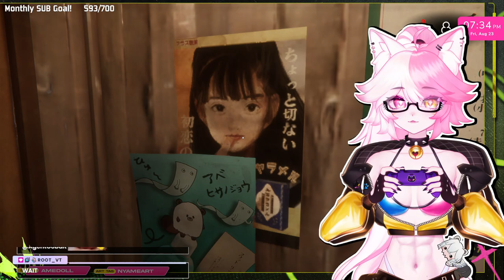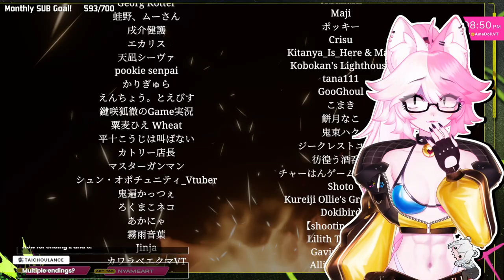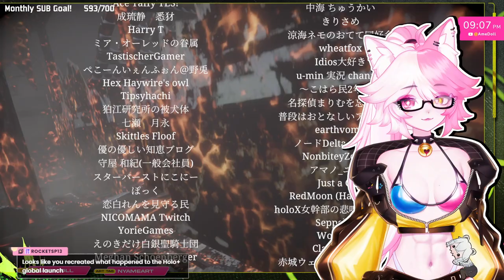I Finally Take A Bath! | RE: The Bathhouse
This is a VOD upload of my TWITCH STREAM on the 23/08/2024

- uwumarket.us/collections/amedoll

✧: AND SOCKS TOO vvv - amedoll.carrd.co/ :✧